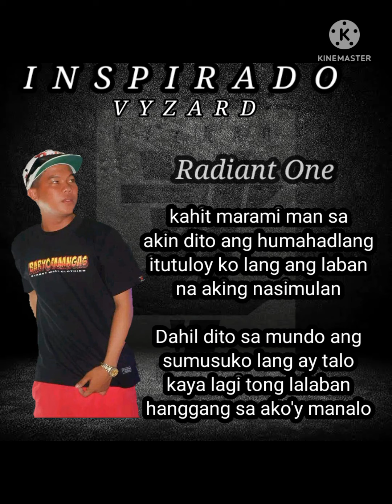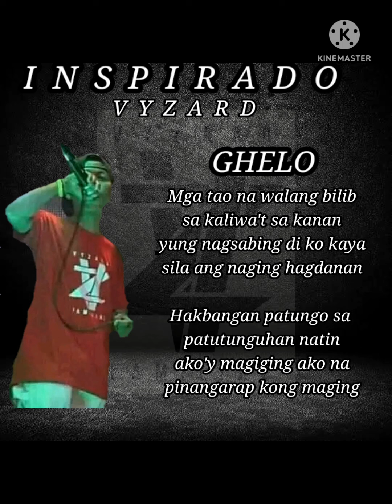INSPIRADO - Vyzard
Recorded at LB MUSIC
mix and mastered by Richard Marinog